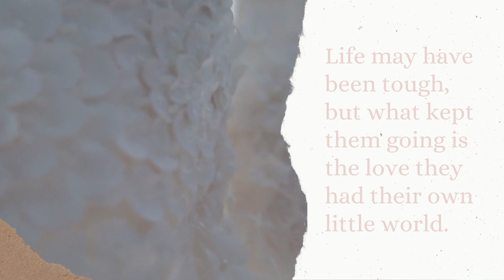Blake Smith Arkansas | Wedding Photographer | Joseph Blake Smith Little Rock Arkansas